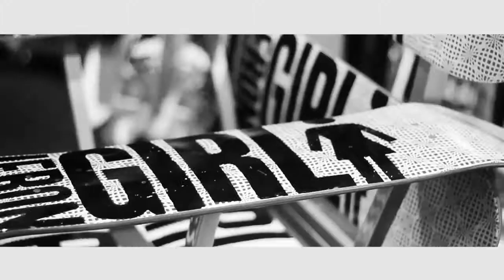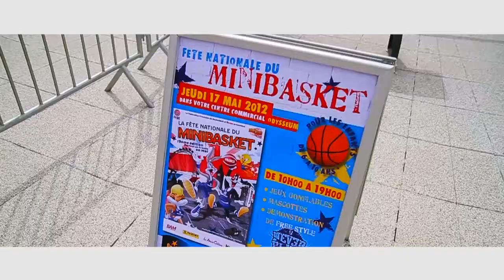1 an TYKA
Résumé de la première année

Réalisation & Montage